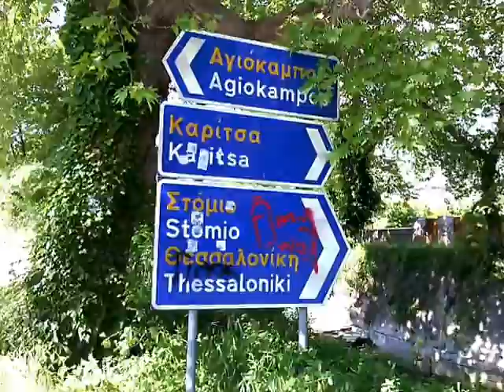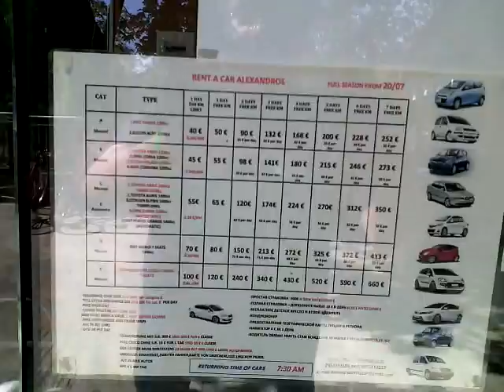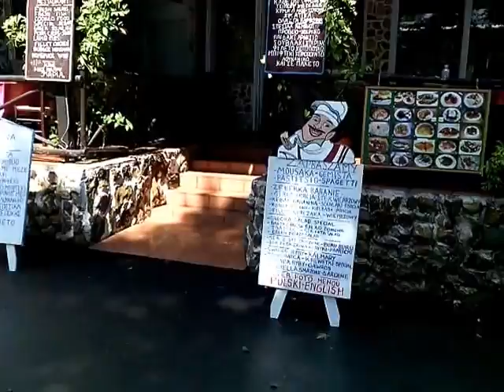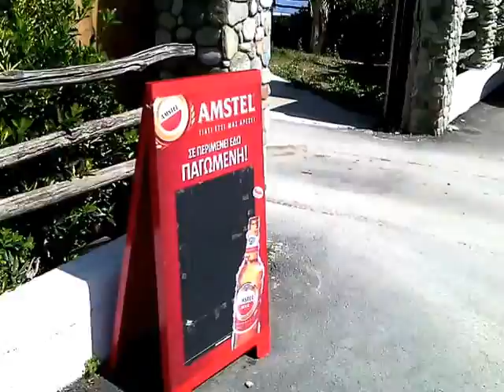Kokkino Nero 9.05.2016r. - Κόκκινο Νερό Δευτέρα μια βόλτα.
Poniedziałek na spacerze.